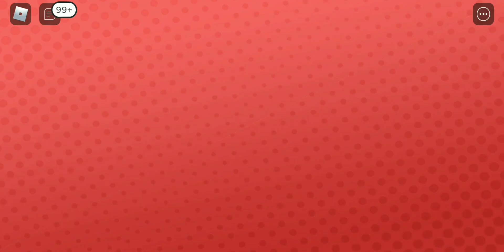I Got 50k Subcriber | YouTube Life # 1 | Roblox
If This Get 5 Likes I Will Part 2